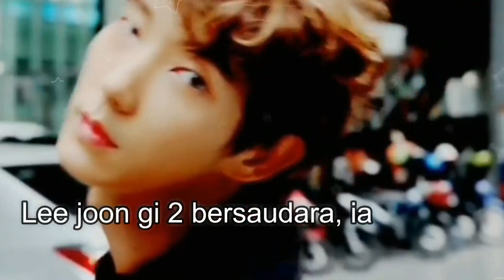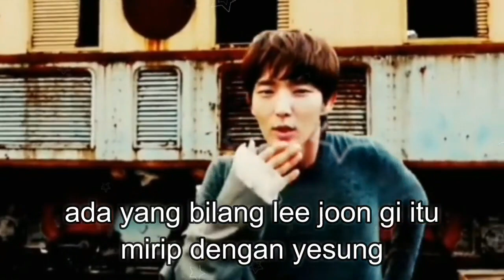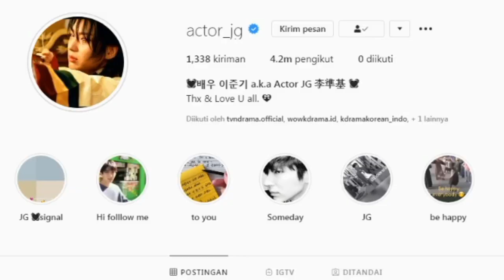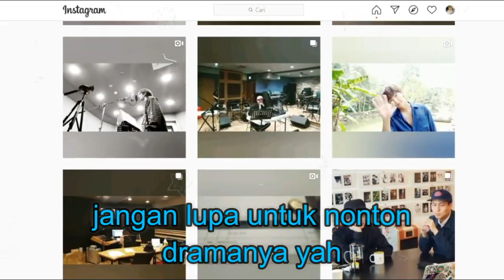LEE JOON GI BIODATA / BIODATA DAN FAKTA MENARIK LEE JOON GI 이준기 / 李準基 LEE JOON GI IG